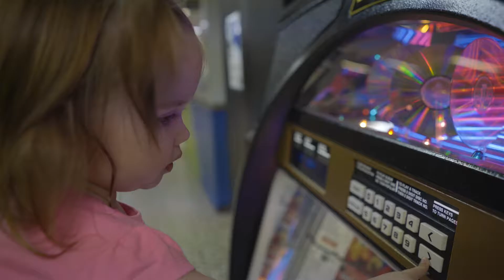Millie goes Bowling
Here is a little short I filmed in between playing a game of 10 pin bowling with the family.

Millie, our star, shows us how it is done.

Filmed with a Sony A7s ii, this is my first attempt to piece something like this together with this camera, but has been a fun learning curve.